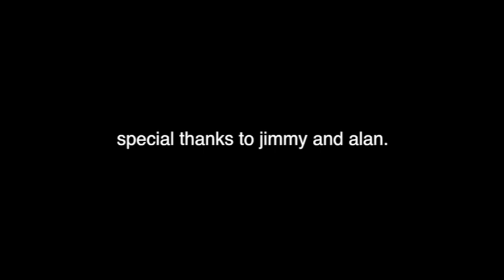Hungover Jones Live at The Cellar | Self Help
Live at The Cellar in Oxford, March 2018